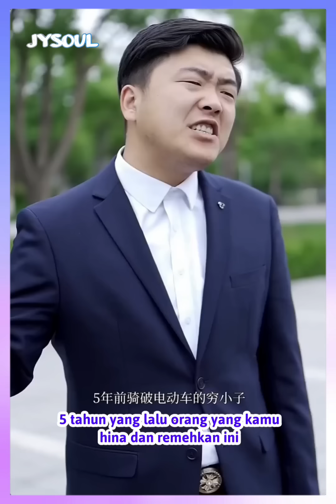Mantan Pacar Yang Kuhina Ternyata Adalah Bos Pemilik Mobil Mewah - Inspirasi Kehidupan